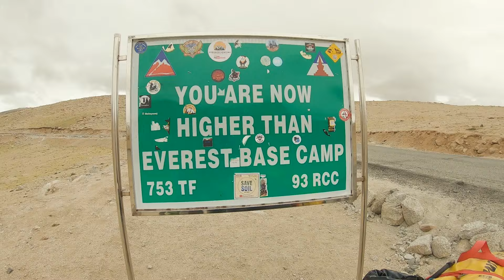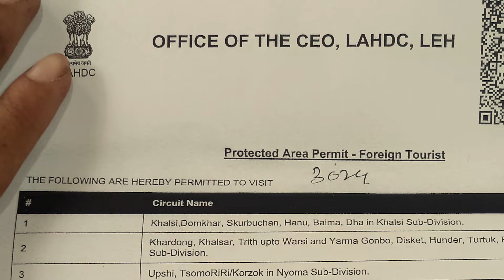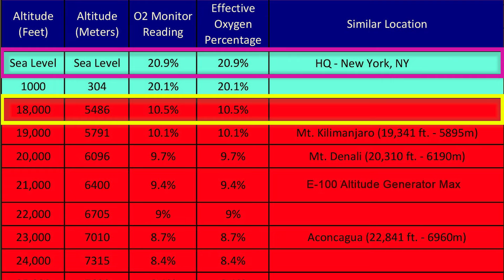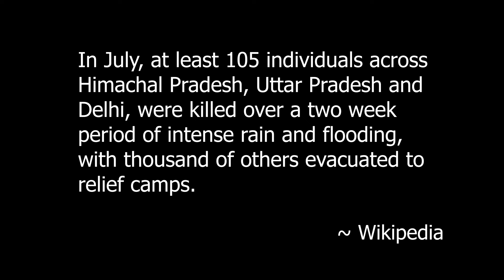Bikepacking the World's Higest Road | Cycling from India2Italy Recap episode (1-4)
In june 2023 I took a flight to New Delhi with the intent of cycling across 15 countries to get home. Here is a recap video of my journey from New Delhi to UmlingLa, the highest road in the world at 5800m of altitude